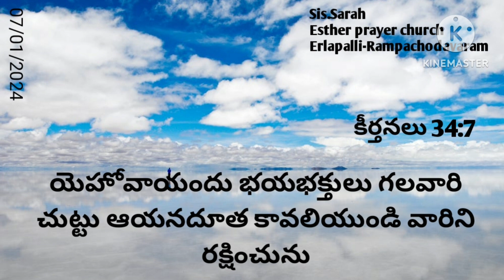Daily promise word in Telugu ||sis.sarah ||EPC ||Rampachodavaram